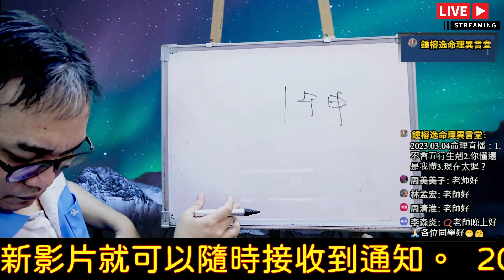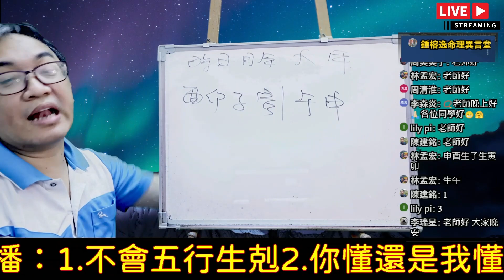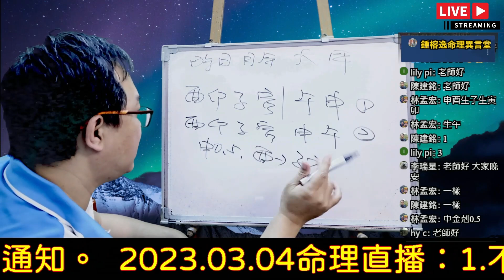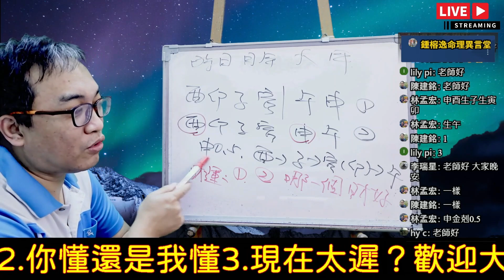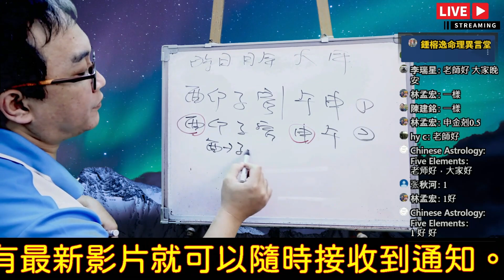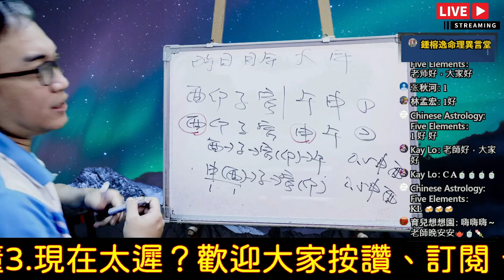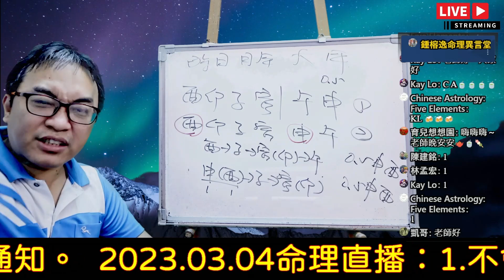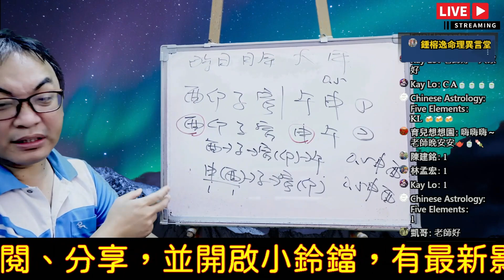2023.03.04命理直播精華版：不會五行生剋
不會五行生剋：
五行生剋內涵是什麼？
服務項目(先預約)
3.八字批命(流年)3600、取名3600、勘宅12000、姓名鑒定500
4.Line：s12860990、微信：s12860990
7.服務地點：高雄市大社區萬金路82-7號(楠梓火車站前的旗楠路一路直走便可看見萬金路)